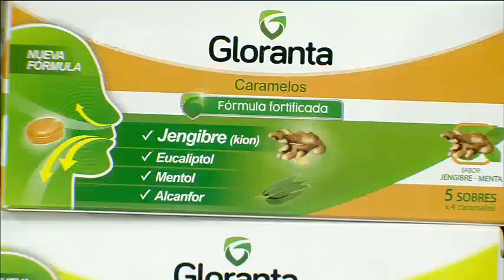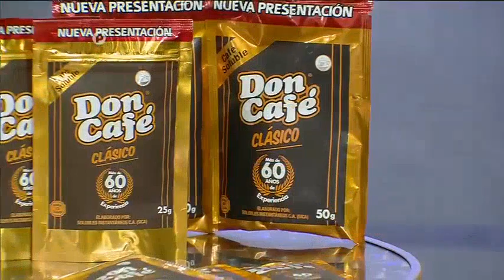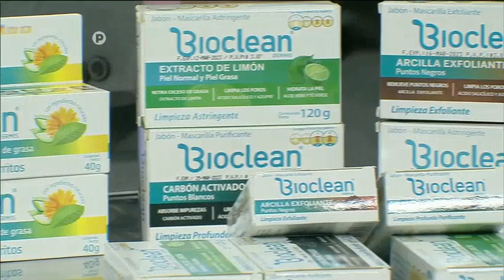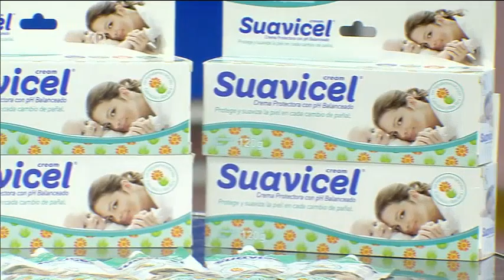Noticias de la mañana: Programa del 27 de septiembre de 2022